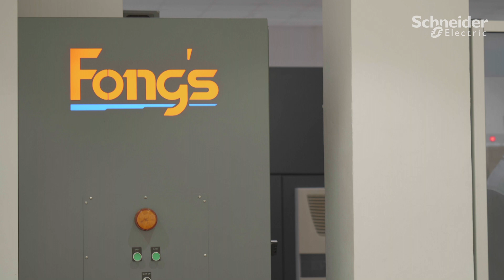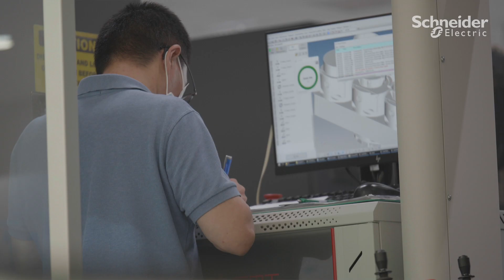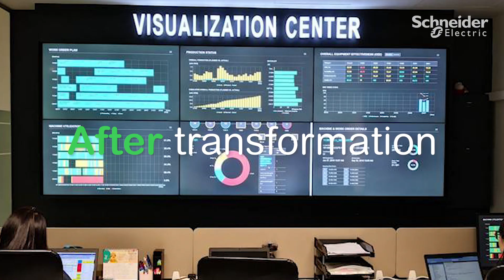SME Go Automation: Journey To Smart Factory Transformation | Schneider Electric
Schneider Electric is committed to helping SMEs jumpstart their automation journey. With endless information about digitalization and transformation out there, you want quick and easy access to relevant tips that actually work for your business.

In this video, Jeremy Fong, Chief Executive Officer of Fong’s Engineering and Manufacturing Pte. Ltd. and Joseph Wong, Technology and Transformation Project Manager, share the key elements required for SME owners before embarking on Smart Factory Transformation.

This video discusses transforming your manufacturing process into a Smart Factory of tomorrow, and illustrates how companies are evolving towards Industry of the Future with EcoStruxure.